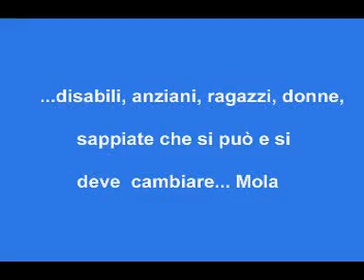Mola di Bari. 2023 l'anno della rinascita..ANDREA DESILVIO ci crede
Per migliorare la convivenza tra i cittadini, Basta crederci e rimboccarsi le maniche, molti molesi lo hanno gatto in passato, Mola un paese virtuoso, di marinai , adricoltori, artigiani, si può cadere e ci si può rialzare...bisogna solo crederci...